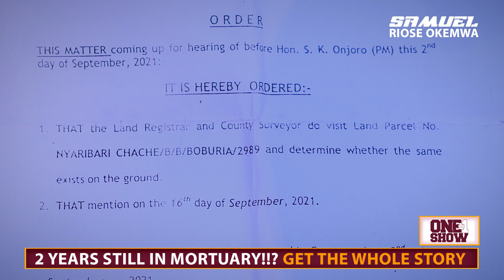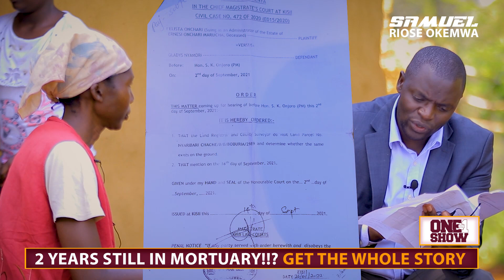A WOMAN CRY FOR JUSTICE, HER HUSBAND STILL IN MORTUARY FOR 2 YEARS - WORRYING TREND IN GUSII